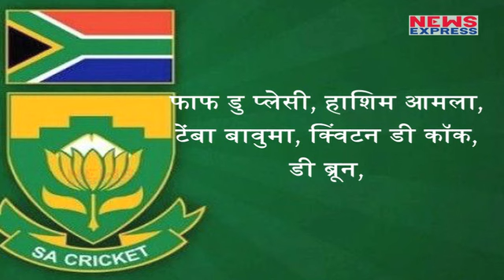Faf du Plessis की हुई Team का हुआ ऐलान, ये है 15 Men Squad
A green top, a hard deck, a notable fielding unit, home crowd and just about perfect weather. Morkel to open, Philander to follow, Rabada at first change, Steyn from the other end.

Edit:-Pardeep Tomar